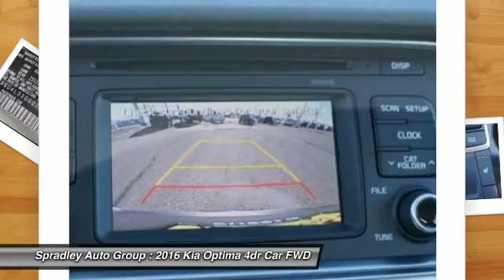2016 Kia Optima Pueblo CO K10740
2828 W US Hwy 50

Don't miss this 2016 Kia. Make a great choice today with this must-have 4dr car. Learn more about this 4dr car by contacting the dealership today and own it today.